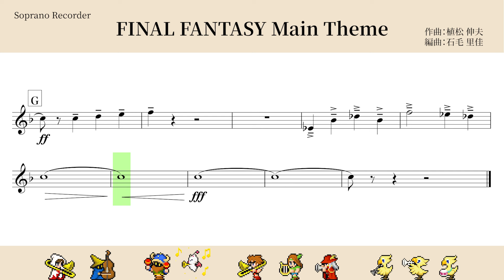【楽譜動画】「FINAL FANTASY Main Theme」（Soprano Recorder）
ファイナルファンタジー公式吹奏楽アレンジより、おうちで演奏できる楽譜動画をSEMチャンネルで公開！

■FINAL FANTASY Main Theme（ソプラノリコーダー）

FF の音楽を吹いて楽しもう🎼✨️
ぜひ練習してみてください🎵

▼そのほかの楽譜動画はプレイリストをチェック🔍️